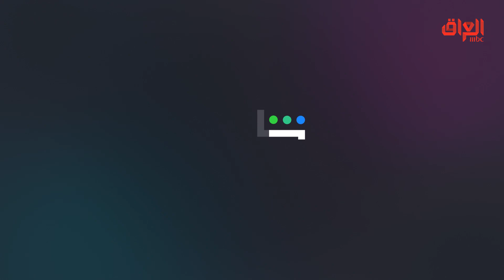جمال الحريم | الحلقة 43| موقف مرعب يصير لنور ويوسف في الطريق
موقف مرعب يصير لنور ويوسف في الطريق أثناء سفرهم لوالد فريد
جميع الحلقات متوفرة الآن على شاهد
هذا المحتوى غير متاح في جمهورية مصر العربية